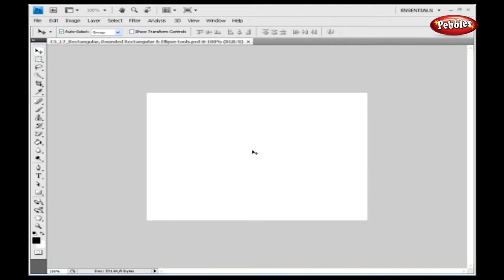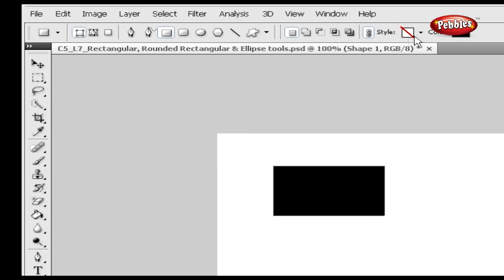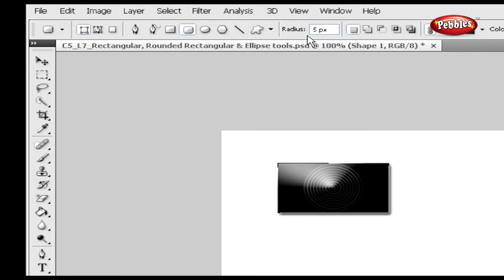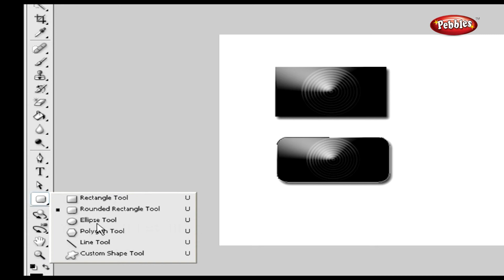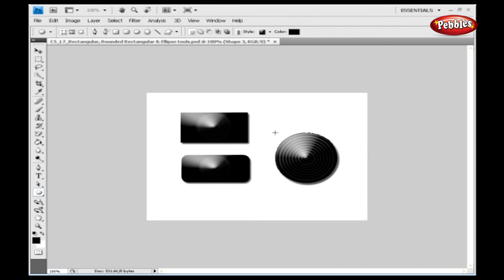Learn Photoshop in Hindi | How to use Rectangle, Rounded Rectangle, Ellipse | फोटोशॉप हिंदी में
Pebbles present, Learn Photoshop in Hindi (फोटोशॉप हिंदी में ). Photoshop Step By Step Video Tutorials in Hindi.

Learn Photoshop in Hindi Tutorial series contains the following
videos :

Introduction - Photoshop Interface
Open a Document - How to open images in Photoshop
Photoshop Color Settings
Photoshop Workspace
Adobe PDF Presets
How to save files in Photoshop
Using the Photoshop Preferences
How to arrange documents in Photoshop
How to check spellings in photoshop
How to create a New Document
How to use the Dodge Tool, Burn Tool, Sponge Tool in Photoshop
How to use the Gradient Tool, Paint Bucket Tool in Photoshop
How to use the Rectangle Tool, Rounded Rectangle Tool and Ellipse Tool in Photoshop
Using the Layers Panel, Layers Controller in Photoshop
How to use the Ruler, Note Tool, Count Tool in Photoshop
How to define a Pattern, Brush, Custom Shape in Photoshop
How to Merge Layers, Group Layers, Flatten Image in Photoshop
How to use Cut, Copy, Paste in Photoshop
How to use Fill, Stroke in Photoshop
How to use Guides, Grid, Snap in Photoshop
How to use Keyboard Shortcuts, Menu Commands in Photoshop
How to use Layers in Photoshop
How to use Smart Objects in Photoshop
How to use the Blur Tool, Sharpen Tool, Smudge Tool in Photoshop
How to use the Crop Tool, Slice Tool in Photoshop
How to use the Eye Dropper Tool, Color Sampler Tool in Photoshop
How to use the Healing Brush Tool, Spot Healing Tool in Photoshop
How to use the Lasso, Polygon Lasso, Magnetic Lasso tools in Photoshop
How to use the Magic Wand, Quick Selection Tools in Photoshop
How to use the Marquee Tool in Photoshop
How to use the Move Tool
How to use the Path Tool, Direct Path Tool in Photoshop
How to use the Pen Tool in Photoshop
How to use the Polygon Tool, Line Tool, Custom Shape Tool in Photoshop
How to use the Preset Manager in Photoshop
How to use the Purge Command in Photoshop
how to use the Type Tool, Text Tool in Photoshop
How to use Transform, Free Transform in Photoshop
How to use Undo, Redo, Revert in Photoshop
How does the Rasterize Command work in Photoshop